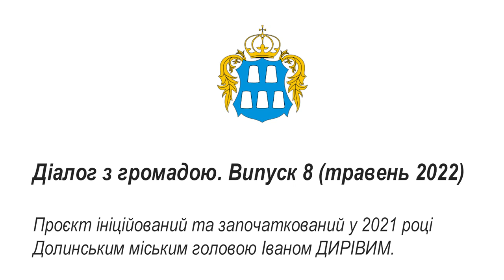ДІАЛОГ З ГРОМАДОЮ. ВИПУСК 8 (травень 2022)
Жителі територіальної громади можуть отримати відповіді на запитання, що в компетенції міського голови. Залишити запитання, або повідомити проблему, що потребує вирішення, можна у формі за посиланням

До цього випуску увійшли запитання:

1) Людмила Миколаївна
Доброго дня, я державний службовець, одинока мати, дитині 5 років, "бабусі,дідуся" немає, коли відкриють садочки, щоб моя дитина ге сиділа зі мною га роботі? Хоч якийсь черговий садок дл працюючих батьків!
2) Оксана Касим
Де можна знайти інформацію щодо будівництва на території профілакторію НГВУ у Городку?
3) Максим
Добрий день. Неодноразово звертався я, а також інші мешканці будинку по вулиці Грушевського 28, щоби доробили вуличне освітлення у нашому дворі 28-30 будинків, а також мали порізати дерева, в підсумку, зі сторони 28 будинку темно, нічого не виконано. Прийшла весна, дерева розпустили листя, і в хаті через ці дерева весь час темно, в прямому сенсі...
4) Олексій
Доброго дня, пане мере. Непокоїть питання тротуарів у місті Долина та в межах громади у селах. Дуже мала частина міста покрита нормальною пішохідною зоною, решта ж — або не покрита взагалі, або розбита ущент.
 5) Бойчук Любов
Коли буде введена каналізація у Старій Долині? (Не впевнена, що дасте відповідь у форматі "день, місяць, рік"... Проте... питаю. Можливо, помиляюсь)
6) Вероніка
Чи перевізник, який виграв тендер може зривати розклад руху автобуса без попередження про ще пасажирів?Це стосується автобуса через Діброву.Як людям діставатись до роботи?Чи можна якось повпливати на перевізника?Хоча б перший і останній рейс був.Люди працюють і до 19 год.
7) Віктор
Коли зроблять з'їзди з Вигодської в сторону міста. Трасу ПБС зробили а от заїхати чи виїхати на не неї проблематично. І чи будуть відновлені дорожні роботи у напрямку Новичка-Велика Тур'я ? Дякую!
8) Денис
Вітаю, хочу звернути увагу, що коло колишнього готелю Карпати, кінотеатру є світильники, з "кулями", в яких вже майже не світять всі лампочки, чому комунальники не міняють лампочки? Там люди також ходять.
9) Денис
Чому по вул. Грушевського не проводилась обрізка дерев ( вуличне освітлення в гілках, світла на дорогу не поступає ), коли плануєте обрізати?
10) БІЛЯНСЬКА Любов Михайлівна
Доброго дня. Допоможіть інв. дитинства 2гр.непрацездатний.пенсія 2000грн.неможливо вижити! Ви зняли всі допомоги!
11) БІЛЯНСЬКА любов
Доброго дня. Вже писала-питалася у вас, допоможіть будь ласка виділіть якісь кошти інв дитинства2гр.непрацездатний! Як би ви байдуже і скептично не ставились, але він ПСИХХВОРИЙ! Отримує пенсію 2тис грн. Ніяких пільг і допомог! ...
12) Павлишин Михайло, пр. Незалежності 12.
Доброго дня. Питання що до весняного ямкового ремонту у будинкових провулках. Чи будуть проводитися дані роботи цього сезону? По дворовій вулиці на Незалежності 10, 12 і 14 ямковий ремонт дуже необхідний. Дякую.
13) Кіх Мирослава
Чому відмінили одноразову допомогу учасникам бойових дій, а премії ні?
14) Міша
Доброго дня,коли плануєте ремонт дороги Гошів-Слобода Болехівська,дякую?
15) Азнаурова Светлана Валентиновна
Добрий день. Ми переселенці з Києва, дуже вдячні вам за гостинність. Але хотілося б попросити вас привести до ладу дитячий майданчик біля пам'ятника М. Грушевського. Тобто відремонтувати дерев'яні споруди та насипати піску у пісочниці. Бо зараз вони в небезпечному стані для дітей.

Довідково:
Проєкт ініційований та започаткований у 2021 році
 Долинським міським головою Іваном ДИРІВИМ.